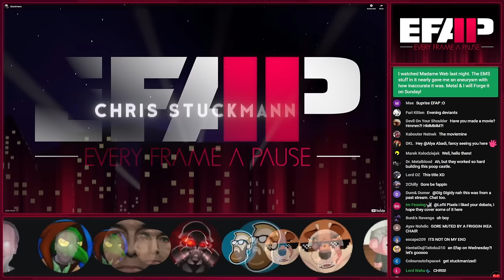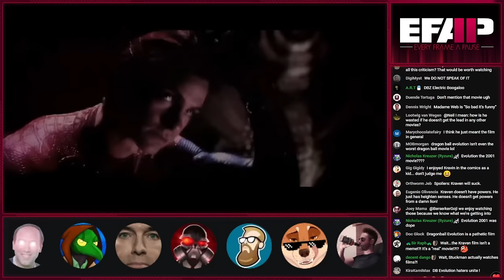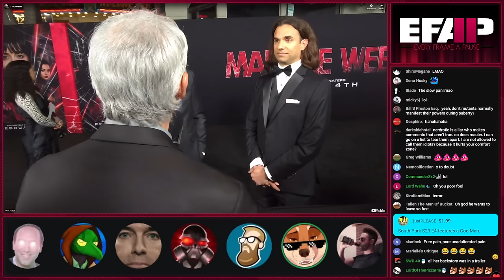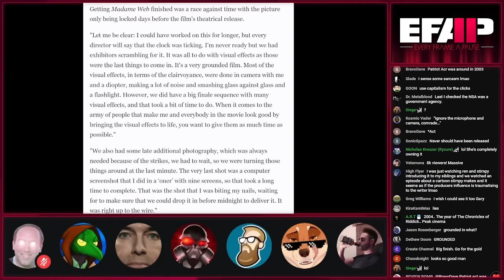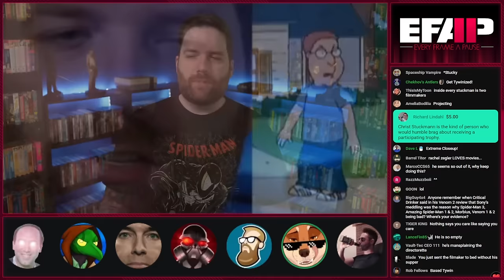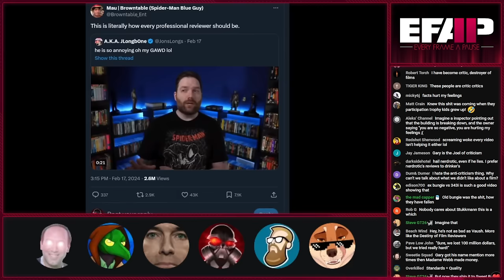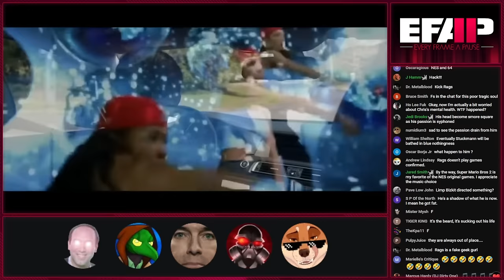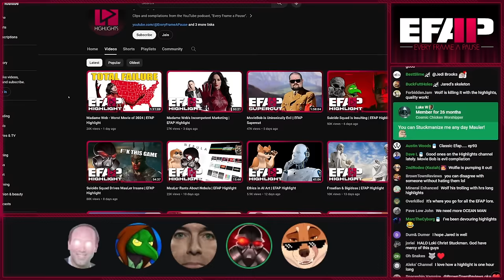EFAP #274 – The Assassination of Chris Stuckmann by the Coward Chris Stuckmann